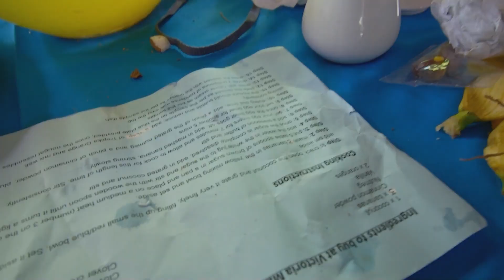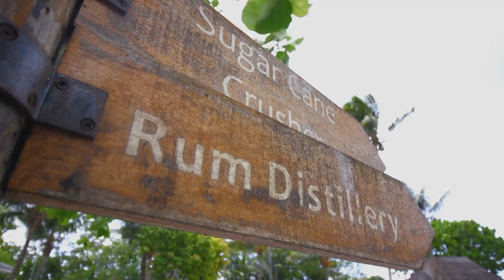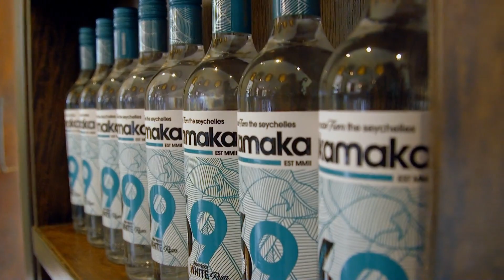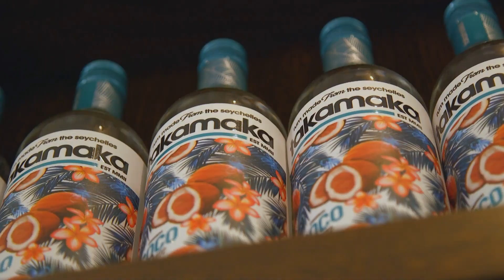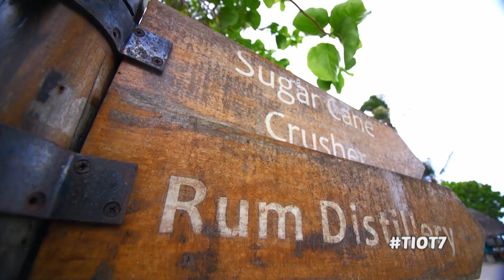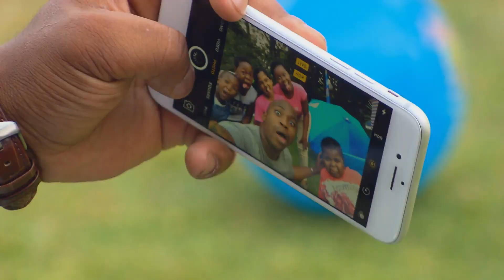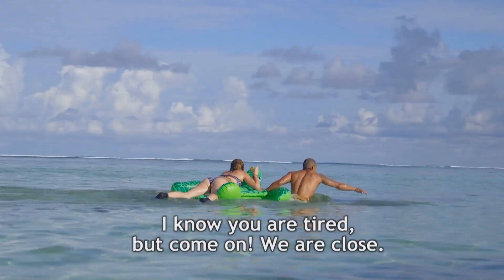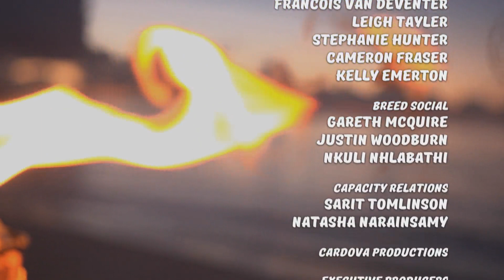Tropika Island of Treasure season 7 - Episode 6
This week the contestants familiarise themselves with the spirit of the Seychelles as they compete for the next Bounty at the archipelago’s most popular rum distillery. First, a tour of the distillery gives the contestants a taste of what’s to come in their three stage Bounty challenge. The teams will need to build and traverse a balance beam obstacle course before becoming bartenders and creating a perfect Tropika Sunrise with a dash of local flavour. The final stage of the Bounty Challenge will test the contestant’s waiting skills because the first team to deliver a Smoooth island cocktail to Minnie will win this week’s bounty.